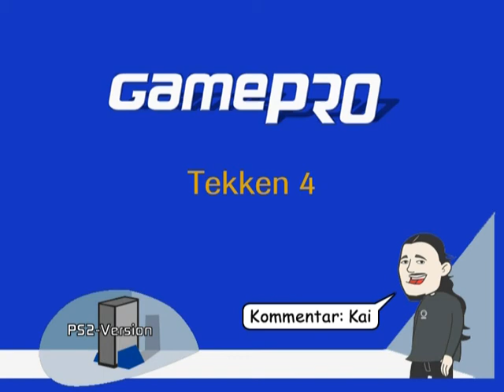Gamepro 10/2002 - Tekken 4